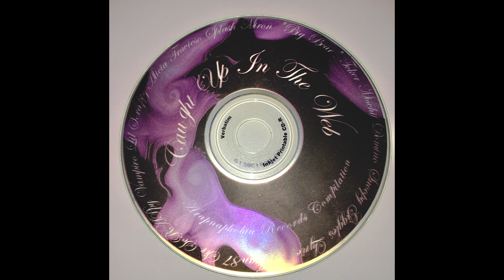“HOW GANGSTERS ROLL” | Arapnaphobia Records (2006) | Wichita Kansas *NORTHSIDE CLASSIC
Classic northside music from Arapnaphobia records. 2006.
“How Gangsters Roll”
(Scrappy, Lil Scrappy & Domino)